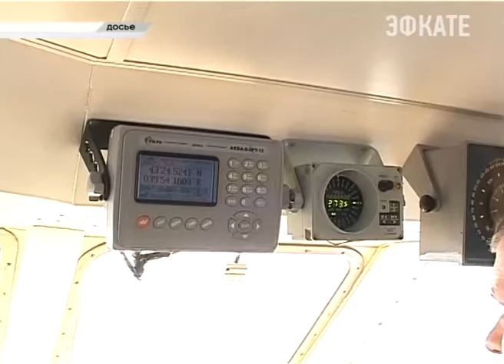В Сочи проходит форум сотрудничества пограничных ведомств. Новости Сочи Эфкате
Как защитить Черноморский регион от нелегальной миграции? Этот и другие вопросы в эти дни в Сочи обсуждают те, кто охраняет границы своих стран с Чёрного моря.
Сочи. Новости.
Телеканал Эфкате.